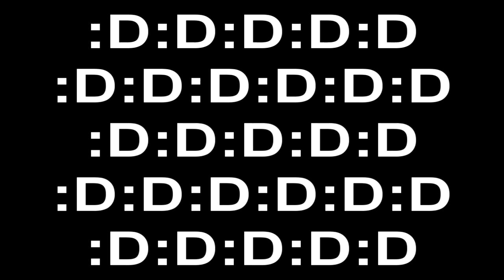Beauty in its purest form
This is the one and only most beautiful thing any human will ever experience.
eC
The singers in the first clip are Ishaq and Phil (MastermindPhil)
The second clip, Ishaq, Phil, Me and possibly one other, idk :3
The songs are (first clip) Goodbye My Lover by James Blunt and (second clip) A Thousand Years by Christina Perri.
sorry Ishaq, sorry Phil, but you should be more careful around me :D